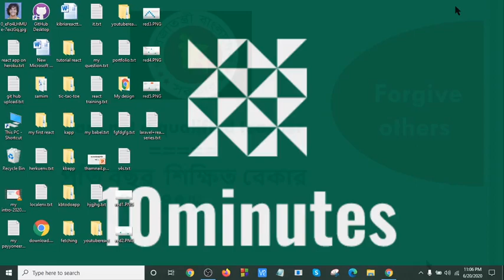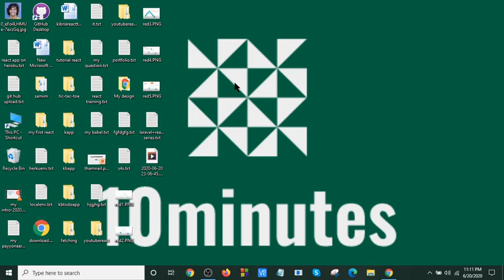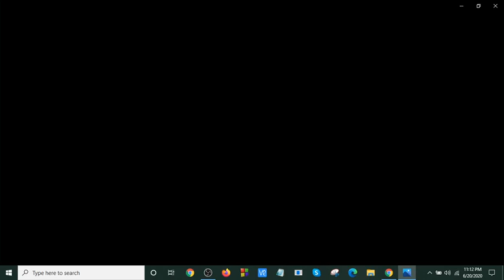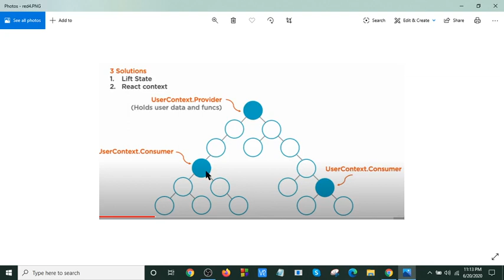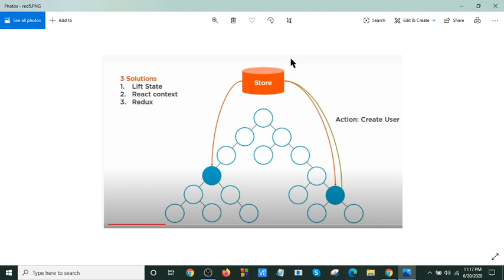Redux Bangla Tutorial Part-1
I will explain simply what  is redux..i hope your fear will disappear at once..bear with me

What is Redux used for?,
Is Redux dead?,
Is Redux frontend or backend?,
Why Redux is bad?,
what is react redux,
redux tutorial,
redux-saga,
redux meaning,
redux-thunk,
redux github,
redux npm,
learn redux,

redux react tutorial,
react redux framework,
react redux from scratch,
learn redux,
redux cdn,
redux react native,